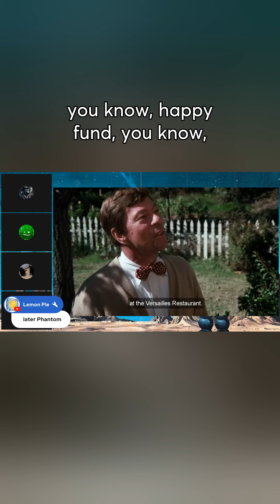what does ike godsey do with his money?